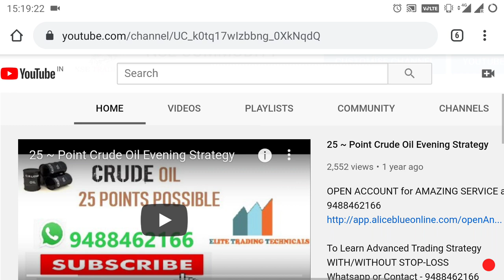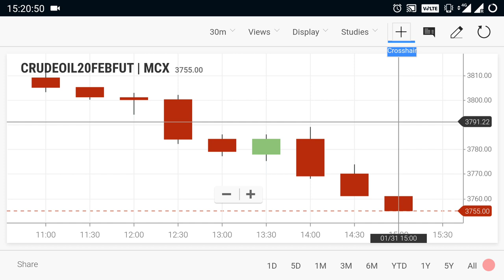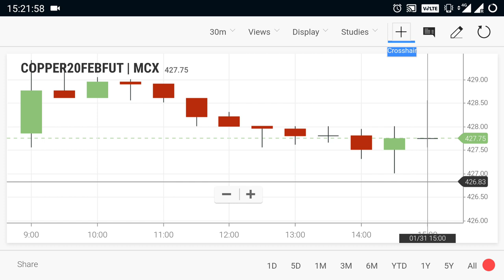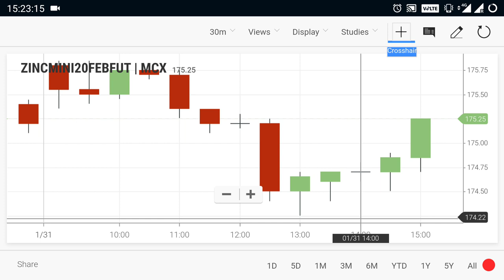Crude Oil Live Levels | Commodity Trend